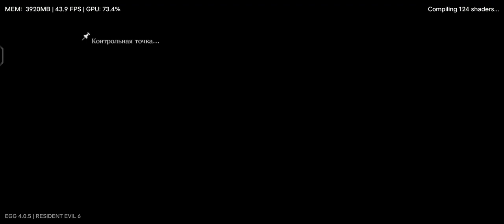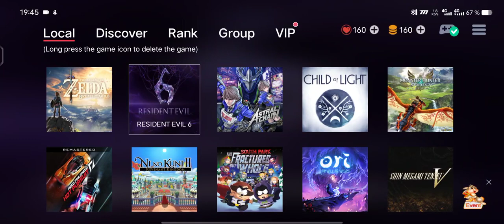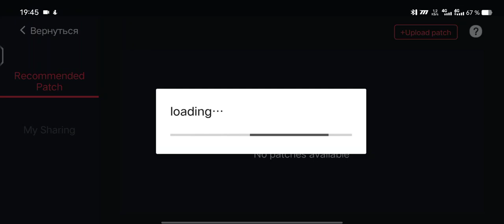Resident Evil 6, Egg NS 4.0.5, Vivo IQOO 10(snapdragon 8 Plus Gen 1).